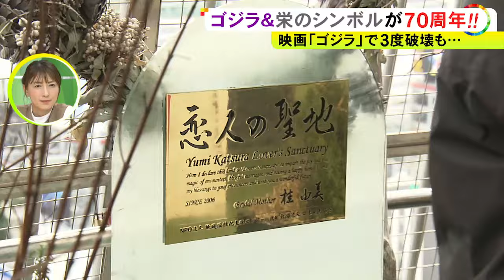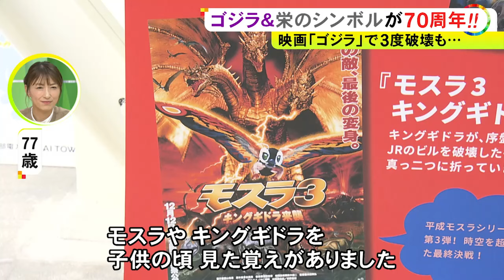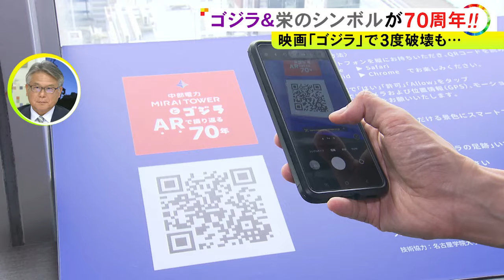70年間で3回破壊される…名古屋の中部電力 MIRAI TOWERに同い年のゴジラが襲来 歴史振り返る特別展も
名古屋・栄の「Hisaya-odori Park」に2024年6月19日、ゴジラが登場しました。中部電力 MIRAI TOWER前の水面から顔をだした「ゴジラ」はむき出しの鋭い牙に、相手を威嚇するような鋭い眼光。まるで映画のスクリーンから飛び出してきたようです。

2024年6月20日放送